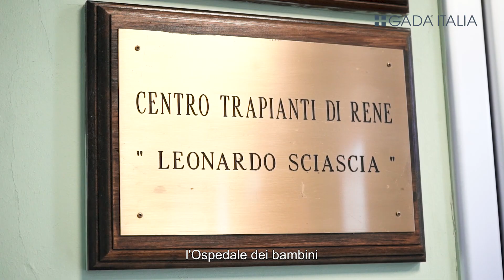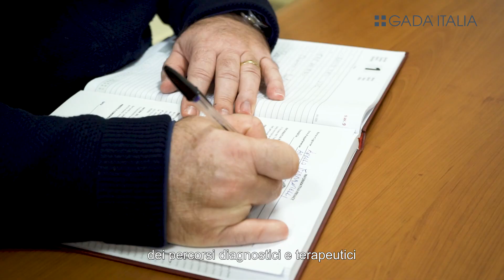Salute del rene: il ruolo della prevenzione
Quale ruolo gioca la prevenzione nella salute del rene? L’esperienza del reparto di Nefrologia, Dialisi e Trapianto dell’ARNAS CIVICO di Palermo.